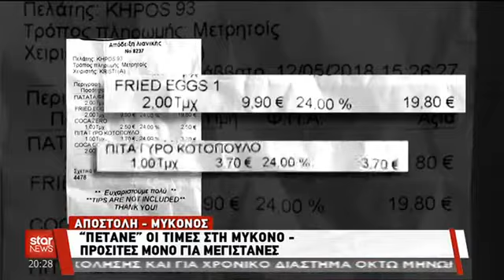Πετάνε οι τιμές στη Μύκονο 21-5-18. What happens in Myconos 21-5-18